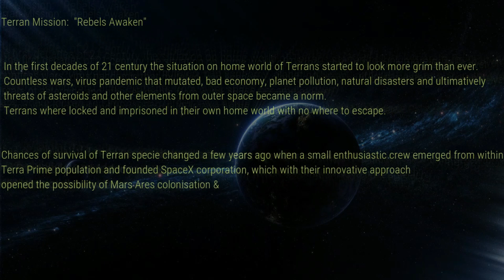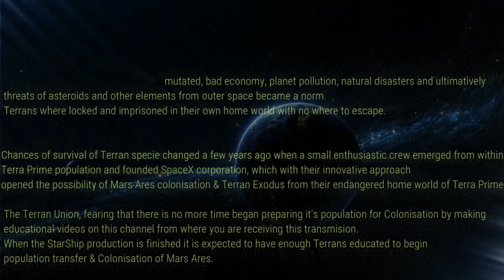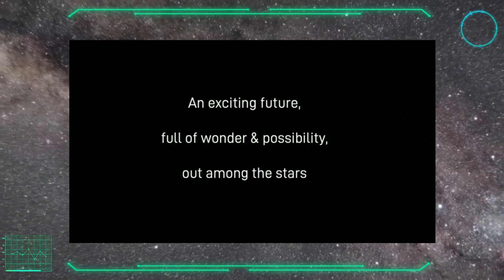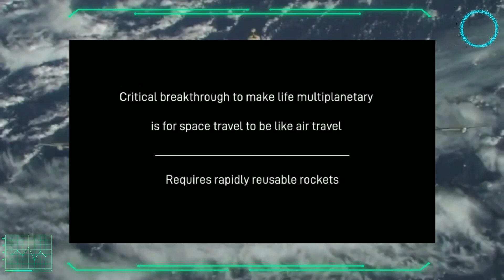SpaceX StarShip | SN8 | Engineering masterpiece